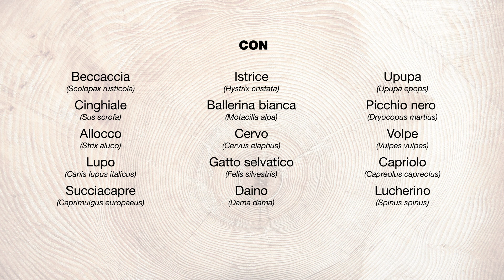La fauna maggiore del Parco Nazionale Foreste Casentinesi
Video dedicato alla macro fauna del Parco Nazionale delle Foreste Casentinesi Monte Falterona e Campigna.